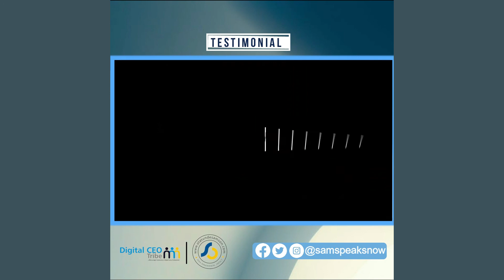Testimonial - Olawale Ayilara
Amazing Feedbacks from Industry Leaders about Samson Olatunde
Samson Olatunde is on a mission to educate and empower 1,000,000 Digital Savvy Professionals with Digital Skills across Africa Countries for Productivity and Profitability.